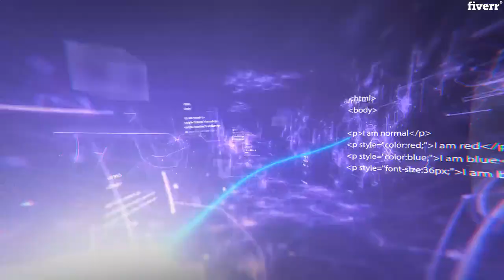Create minimalistic logo animation - Best Logo Animation service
Link to this gig:
Create minimalistic logo animation Special discount
Best cheap Logo Animation Service
This is advance logo animation so if you same as that with your logo message me.
If you want further changes of your own explain me the details and they will cost more then the price mentioned.

MP4,MOV,GIF,APNG,CSS,SVG,HTML5,AVI,FLV,M4V,SWF